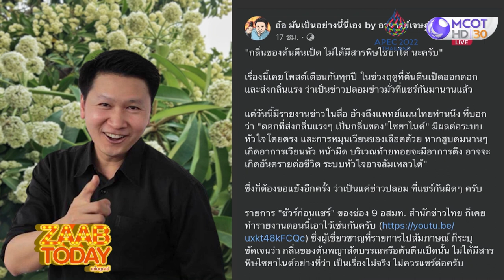แชร์ว่อน! สูดกลิ่น 'ต้นตีนเป็ด' นานๆ อาจหัวใจล้มเหลว อ.เจษฎ์ มีคำตอบ (10 พ.ย. 65) แซ่บทูเดย์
แซ่บทูเดย์ | 10 พ.ย. 65 OnAir
แชร์ว่อน! สูดกลิ่น 'ต้นตีนเป็ด' นานๆ อาจหัวใจล้มเหลว อ.เจษฎ์ มีคำตอบ